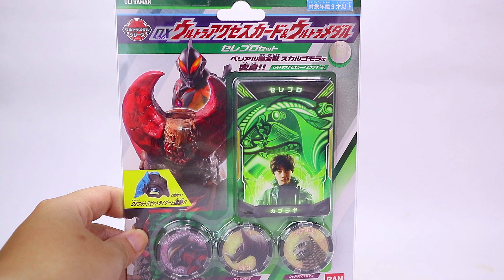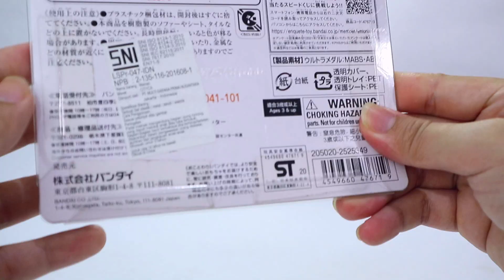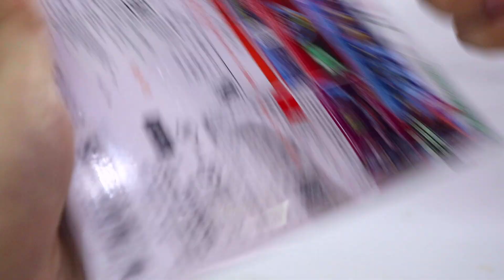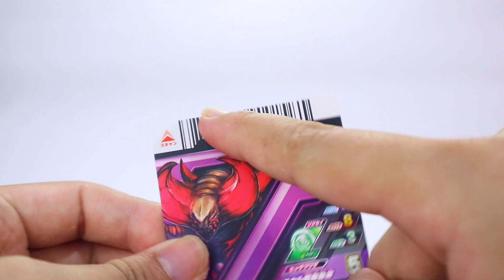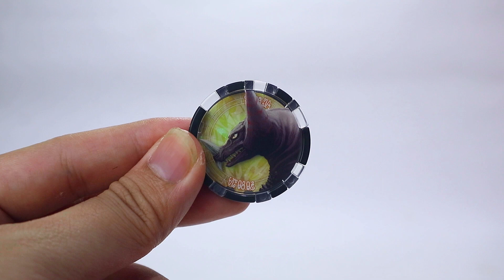REVIEW - DX ULTRA ACCESS CARD (KABURAGI) & ULTRA MEDAL CEREBRO SET [ULTRAMAN Z] SKULL GOMORA 👹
KIETE KAREKARETA. 🦦